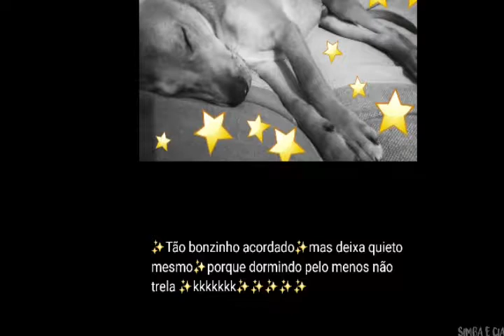Meus cães Théo e Simba